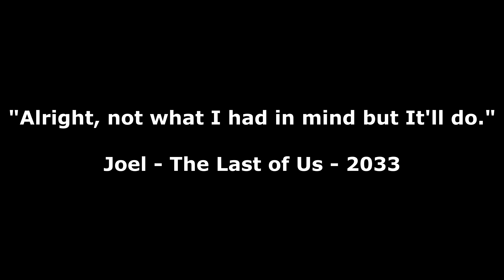[4K] Assassin's Creed: Brotherhood - Playthrough - Part 17 - REQUIESCAT IN PACE (PS5)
Part 17 - REQUIESCAT IN PACE.

Welcome back to Assassin's Creed: Brotherhood. Happy Saturday everyone, well not for me as a matter a fact today is my Monday. Lovely right? Sorry again that I didn't upload the last 2 days. I really just wanted to enjoy my weekend plus, I wanted to get a big chunk of the side stuff done in this game. It was tough but I got threw alot of it. The hardest part had to both the Leonardo Tank and Bomber mission. Having to beat those missions without getting hit were annoying, if you fail once having to restart the entire mission. I ended up breaking a controller over the bomber mission because I got screwed. In the end however, I beat them so I guess that's good. Tomorrow there will also be 4-Parts going up for God of War 2018. As you guys can probably see, I ended up changing up the collectibles guide description for that. I honestly had to rush threw making that the other day when the I began that playthrough. Well that's all I have for now, enjoy today's edition of Assassin's Creed: Brotherhood.

Assassin's Creed: Brotherhood is a 2010 action-adventure video game developed by Ubisoft Montreal and published by Ubisoft. It is the third major installment in the Assassin's Creed series, and the second chapter in the "Ezio Trilogy", as a direct sequel to 2009's Assassin's Creed II.
Something new I'm starting this year, I will be doing this for games I've already played that are in the same series. I will also be adding this to the games I covered in 2021 such as for example, the Gears of War series. I have played 3 games in the series this far. That being said, I will be adding my Gears of War (1) playthrough into the description of every Gears 2 video.